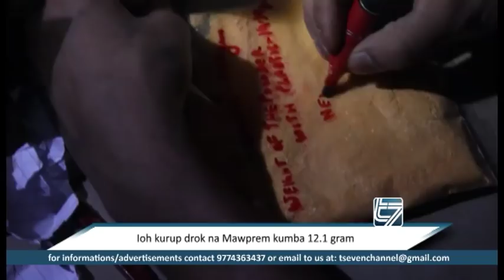Kurup drok bad kem ki pulit ia u briew ba khaii na Mawprem